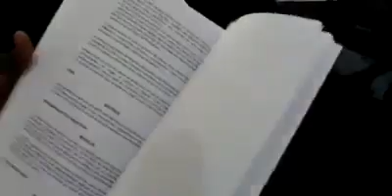Muleka parle de son transfert à Standard de Liège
243.sports-média